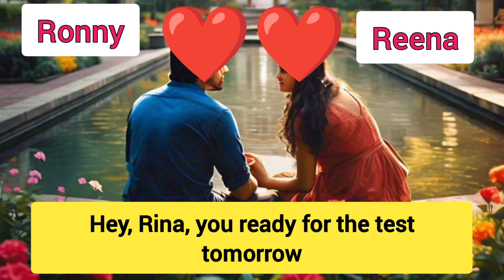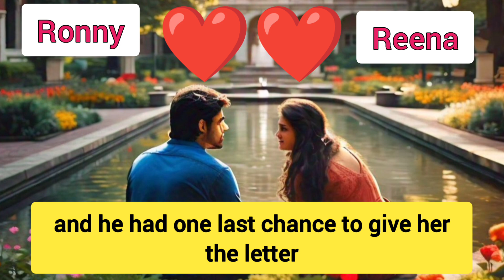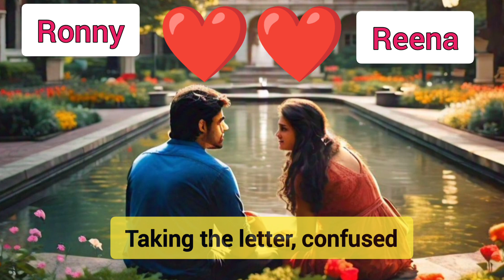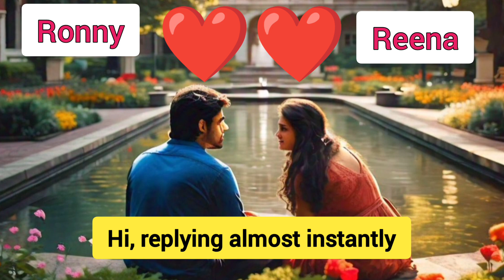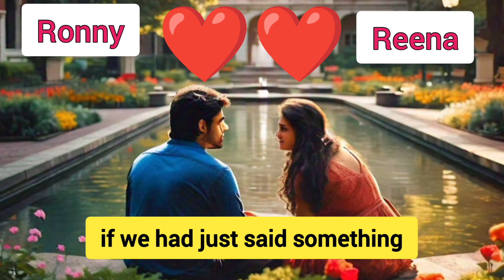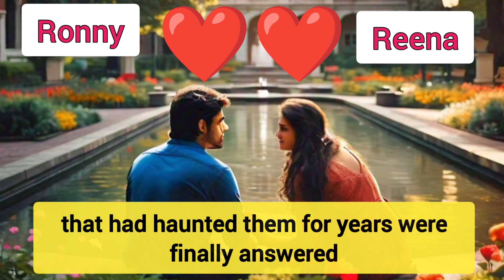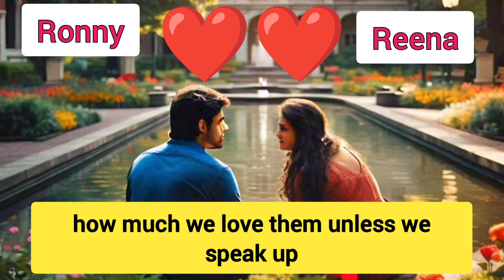The 16 years of Unspoken Emotional Love Story of Ronny & Reena ❤️❤️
What do you feel? Who was your First love of Life. For whom heartbeat felt first time..Heart  Flower Opened first time for someone? ❤️❤️ You comment welcomed in comments section.

If loved someone first time..it is love..it is a feeling.itvis a lifetime experience of heart feeling... doesn't matter that person is with you are not?